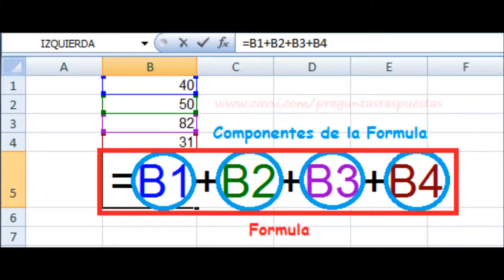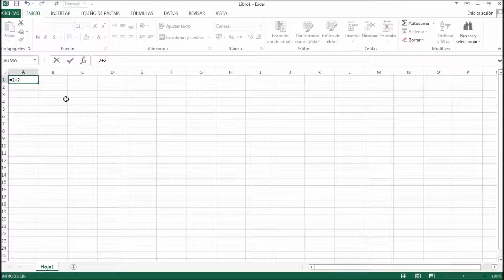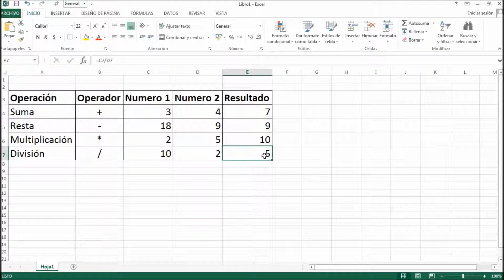Funciones y formulas en Excel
Sabes cual es la diferencia entre una función y una fórmula de Excel? Entra y descúbrelo, además aprenderas como realizar operaciones matemáticas basicas.

En este tutorial se ha creado para las personas que tienen poco contacto con Excel, aquí hacemos una breve introducción básica a las fórmulas, los invito a que reproduzcan el ejemplo que hacemos en el video y nos cuenten sus experiencias y dudas.

CONECTA